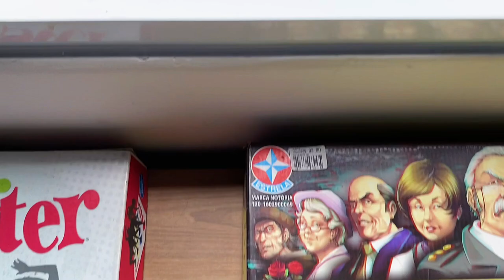PRIMEIRA VEZ DA AMORINHA CHOW CHOW NA PISCINA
Nesse video mostramos a primeira vez das nossas cachorras na piscina da casa nova! Como será que foi a reação delas? Será que a Amorinha Chow Chow realmente entrou na piscina?